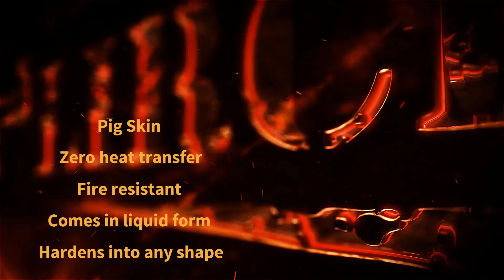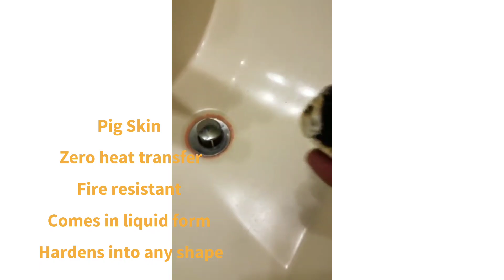Pig Skin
This product has zero heat transfer and is fire resistant.

it comes as a liquid that you can form to any shape and will dry hard.

The material chemically turns into carbon when heat is applied, and the carbon reflects heat so immense temperatures are effectively blocked.

The blow torches used were over 3000 F.

electric car lithium battery protection, fire fighter bunker gear, military vehicle protection, VIP vehicle protection, silencer wraps, barrel shrouds, barrel bags, the uses for this product are immense.